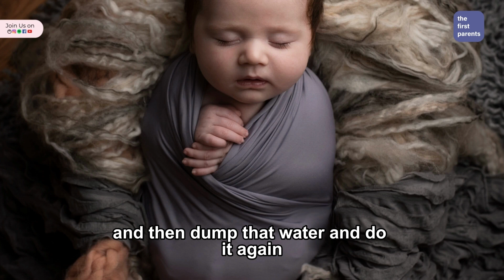Why does my child have fever? | Fever in Babies | Medicines for Fever | Fever in Children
Fever in children can be stressful for parents, but not every fever is cause for concern. In this insightful video, Dr. Ramya Srinath, a trusted Pediatrician, answers common questions about childhood fever and shares expert advice on when to worry and how to manage it effectively.

Things Discussed:
- What is a fever?
- When should parents worry about a fever?
- When should medication be given for fever?
- What symptoms are associated with fever?
- When is it time to call the doctor?
and more...

Understand fever, identify red flags, and confidently care for their child!

Stay in the loop and be part of our growing family!

The First Parents audio podcast, also available on other sites.